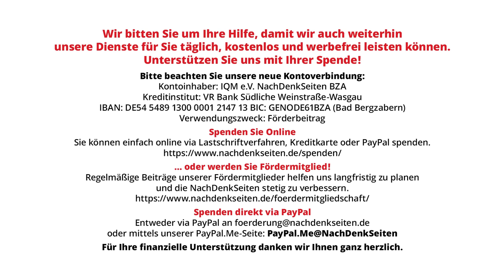Ab wann war Scholz über BND-Erkenntnisse zur Rolle Kiews bei Nord Stream-Anschlag informiert?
Laut bisher nicht dementierten Recherchen des Wall Street Journals mit Verweis auf mehrere Quellen soll sich der damalige Oberbefehlshaber der ukrainischen Streitkräfte, Walerij Saluschnyj, für die Planung und Durchführung des Terrorangriffs auf Nord Stream 1 und 2 verantwortlich gezeigt und Präsident Selenskyj höchstpersönlich sein Einverständnis gegeben haben. Entsprechend detaillierte Informationen seien bereits Anfang Oktober 2022 vom niederländischen Auslandsgeheimdienst MIVD dem BND zugeleitet worden. Die NachDenkSeiten wollten vor diesem Hintergrund wissen, ab welchem Zeitpunkt Kanzler von seinem Auslandsgeheimdienst über die Erkenntnisse des niederländischen Partnerdienstes informiert worden war